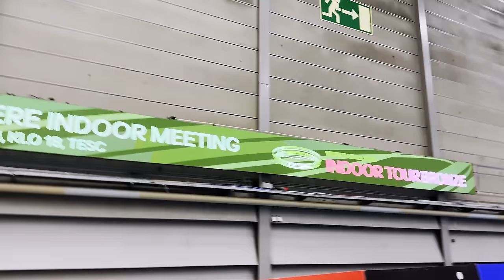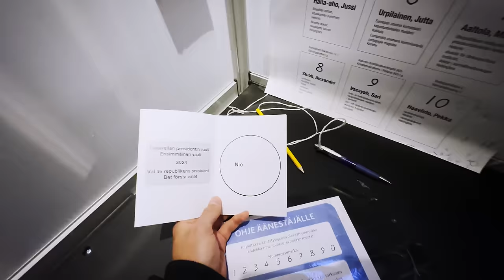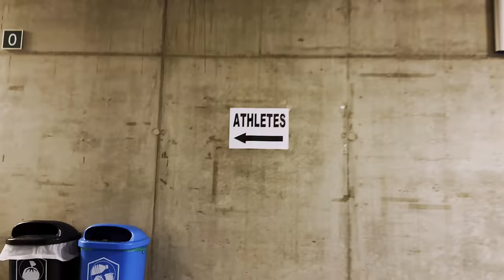Monimutkaisin Matkustus Ikinä (...kisaan jossa kaadun)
Kilpailukaudella tulee matkustettua paljon ja ylimääräinen säätö ei ole uutta, mutta tällä hallikaudella lentoliikenteen pysäyttävien lakkojen vuoksi matkasta Gentiin tuli monimutkaisin kilpailumatka jota olen tehnyt. No mutta mitäpä ei juoksija tekisi että pääsee huippukisaan jossa pysyy myös koko matkan pystyssä...
Videolla 3 kilpailua: Tampere 800m, Nantes 800m ja Gent 1500m. Onnistunut harjoitusleiri takana ja hallikausi alkoi heti jo ennen kuin edes ehdin kotiin palata Etelä-Afrikasta.
Lisäksi asetin pohja-ajan nopeimpaan siirtymään lentokoneesta juna-asemalle

JRinne Vlog #80